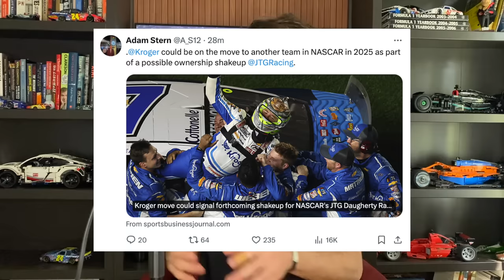Kroger NASCAR Sponsorship Just Kicked Off Silly Season